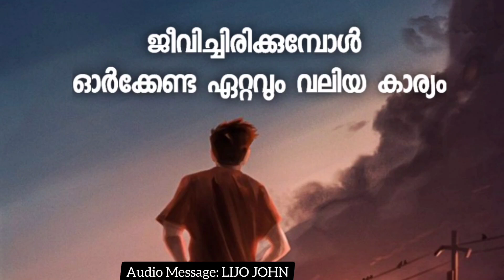ജീവിച്ചിരിക്കുമ്പോൾ ഓർക്കേണ്ട ഏറ്റവും വലിയ കാര്യം | Latest Malayalam Christian Message